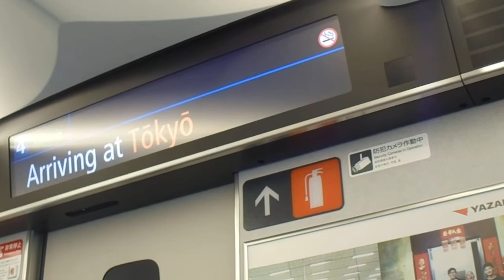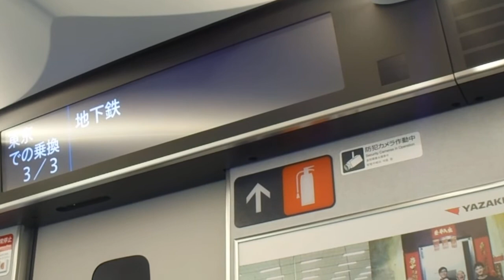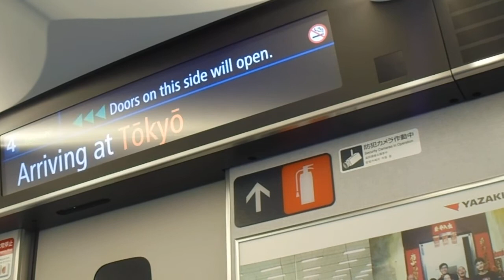東海道新幹線N700S系のぞみ号東京行き 東京駅到着前車内自動放送・車掌アナウンス